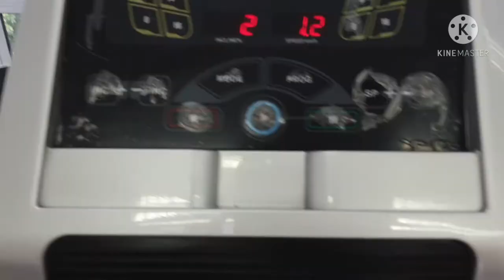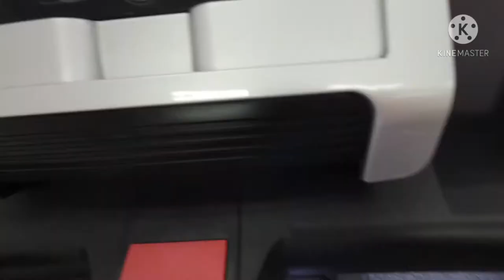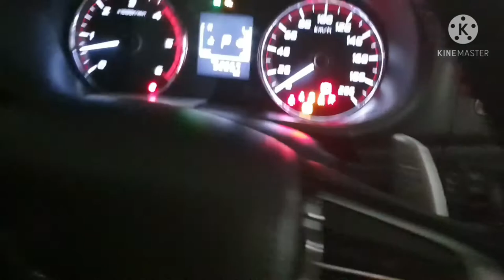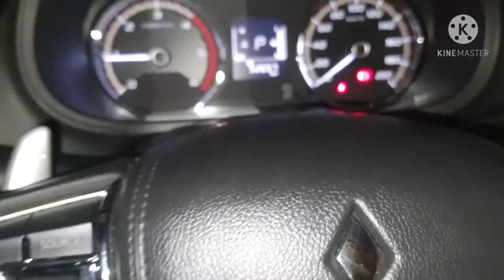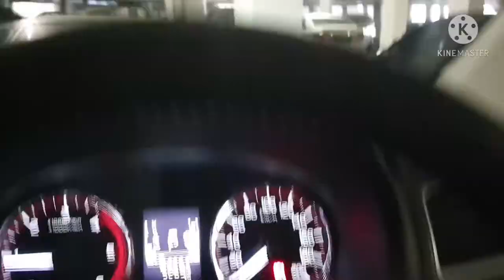Weight Loss Journey|Driving to Gym | Jhaycellhanya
Hi Everyone.

Im A  INfluencer Marketing and Digital Influencer everything in lifestyle.

I Upload the Videos almost A daily.

Wants To Send something..
28 Aman Larkin 5 Taman Aman Larkin 80350 Johor Bharu Malaysia.

Please the link fr more details and business ,